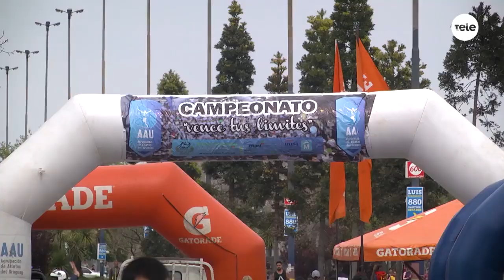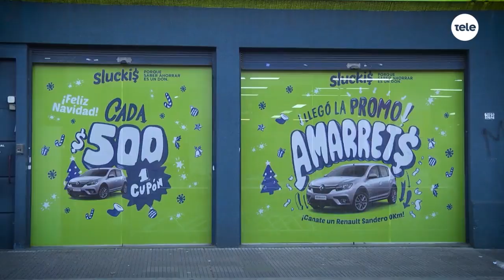Recorridos y grandes distancias